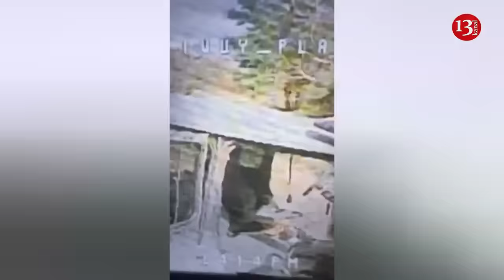Trucks carrying ammunition and soldiers to Kherson burn like this after a drone attack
Aerial scouts of the "Madyar" group under the Ukrainian armed forces‘ 59th brigade have discovered military trucks of the invading Russian army near the village of Krinki in Kherson region. Vehicles carrying soldiers and ammunition were blown up by kamikaze drones. As a result of the strikes, soldiers in the vehicles were also killed.